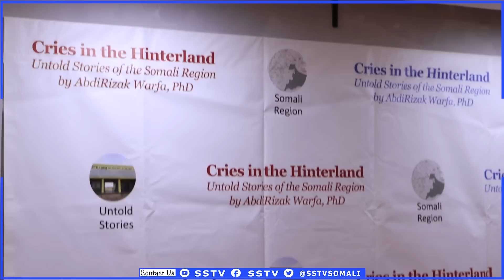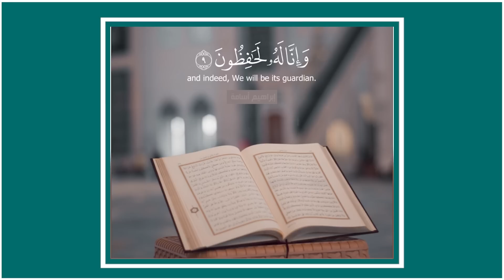Maanta waxaa soo baxay Aqoonyahano PhD wata oo Aaminsan Inaan Ogadenia Waligeed la Gumaysan | Lauch.